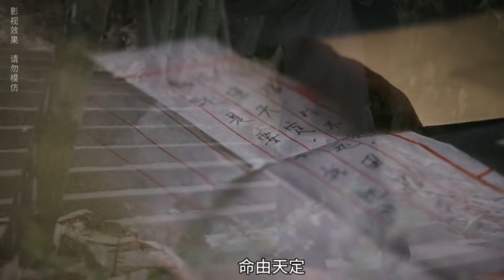如果當時我沒躲，我們的結局會不會不一樣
珂是吳珂
夢是李夢清
萬千世界，南珂一夢，孰能辨真假？
不是小說也不是電視劇，均為團隊原創，禁止搬運抄襲。
劇情 民國 短劇 nanke dream chinese drama
chinese drama
chinese drama eng sub
boys planet
drama sick male
legend of xianwu